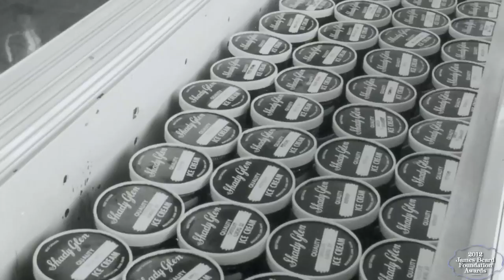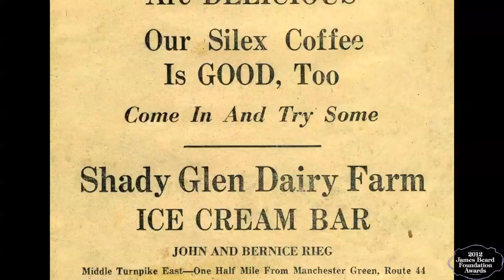2012 James Beard Awards America's Classic: Shady Glen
Each year since 1998 the James Beard Foundation Awards Committee has recognized our nation’s beloved regional restaurants. Distinguished by their timeless appeal, they serve quality food that reflects the character of their communities. We anoint these locally owned restaurants with a James Beard Foundation Award and designate them as America’s Classics.

Shady Glen
840 Middle Turnpike East

Manchester, CT